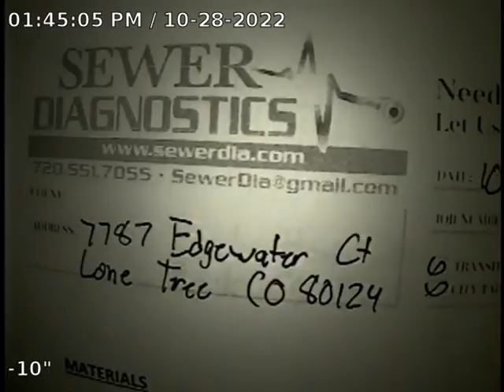Edgewater Ct Sewer